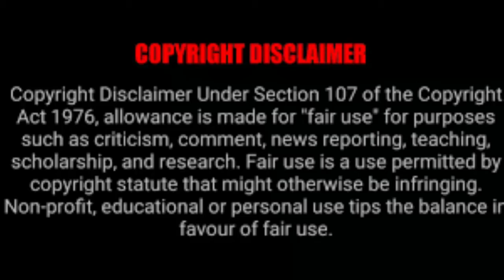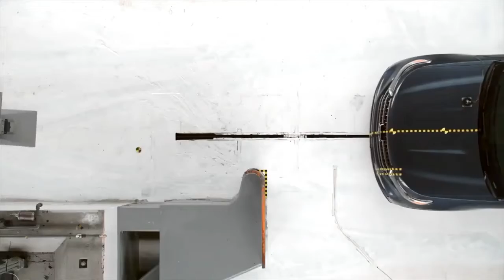FORD EXPLORER || JEEP RENEGADE CRASH TEST!! || Reverse Version